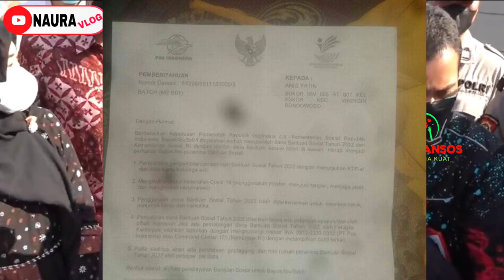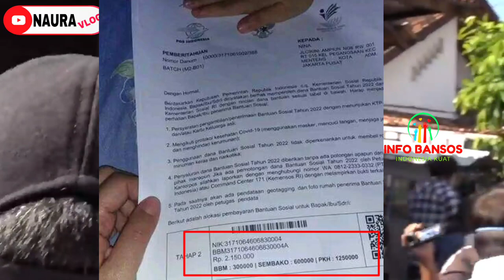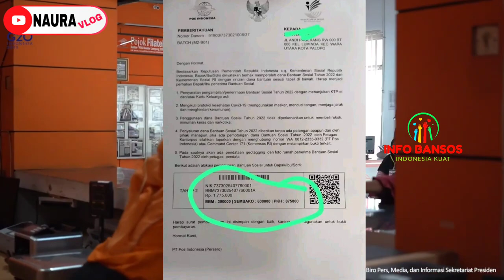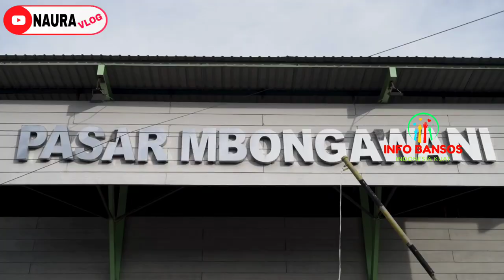SERENTAK SORE INI CAIR!!! INFO DARI KANTOR POS WILAYAH INI AMBIL PKH 1,5JT+BPNT 600RB+BLT BBM 300RB